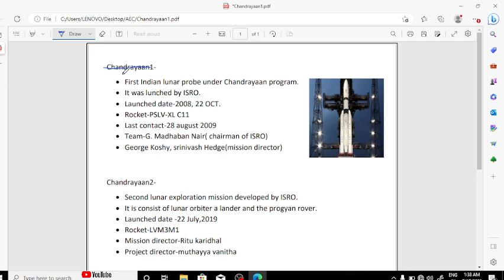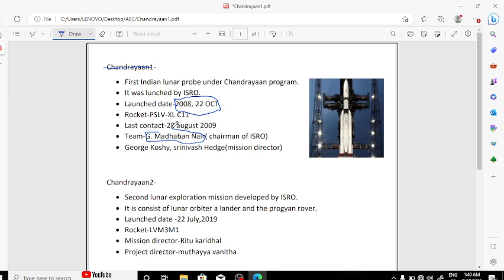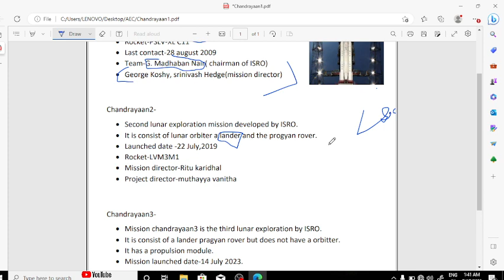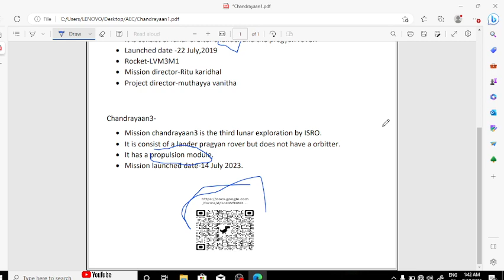Briefly about all three lunar missions.